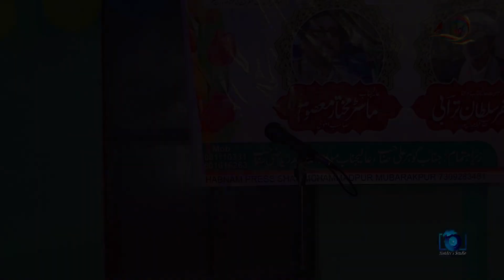Mohd Raza !! Jashn E Imam E Hasan Askari (A.S) !! Mubarakpur Azamgarh !! 2020/1442.H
Jashn-E-Imam-E-Hasan Askari (a.s) 2020/1442.Hijri
Reciter-
Mohd Raza Sb.
Orgnizer
Momneen Pura Rani (Mubarakpur)
Venue-
Imam Bargah (Chattan) Pura Rani, Mubarakpur, Azamgarh U.P (India)

Audio & Video-

Label-

Haider's Studio

Editor-
Imam Haider